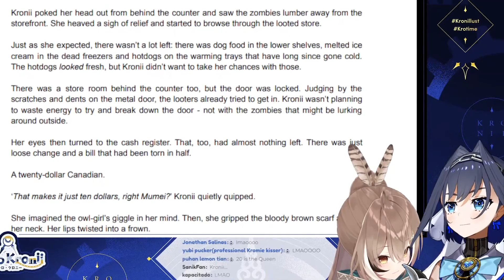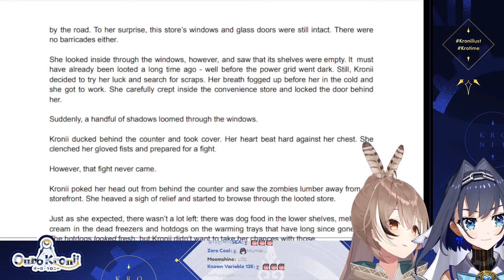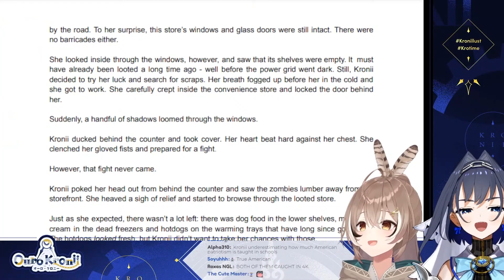𝐊𝐫𝐨𝐧𝐢𝐢 𝐲𝐨𝐮'𝐫𝐞 𝐂𝐚𝐧𝐚𝐝𝐢𝐚𝐧!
Kronii..

Outro :
Hip by Mamamoo
Source: Kronii first public unarchive karaoke

Credits :
BGM

Hololive clips
Hololive Ouro Kronii
Hololive EN